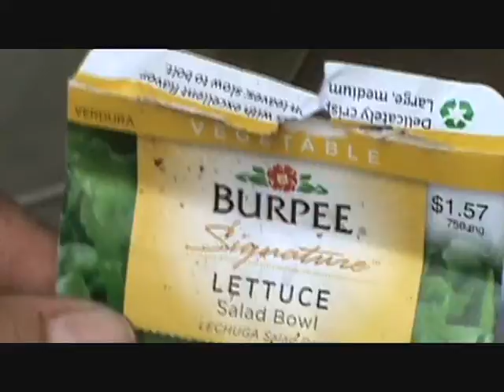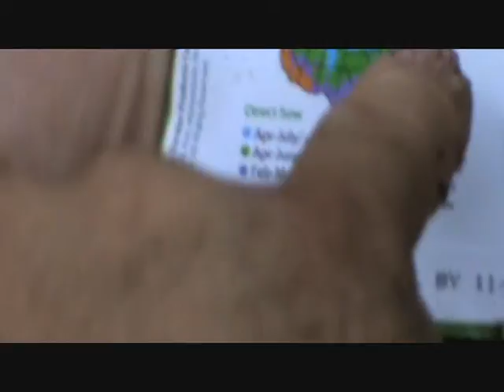LETTUCE BOX - BOX OF SALAD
Bow and Ash pot up the second season Lettuce crop in a rectangular planting box , then take a gander at the giant peppa plants .enjoy. Right Ash. ???